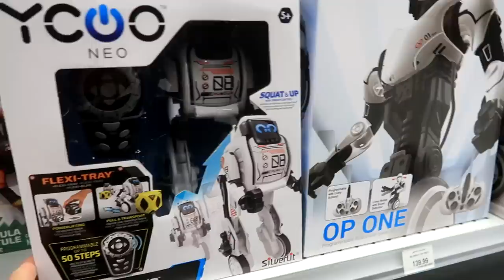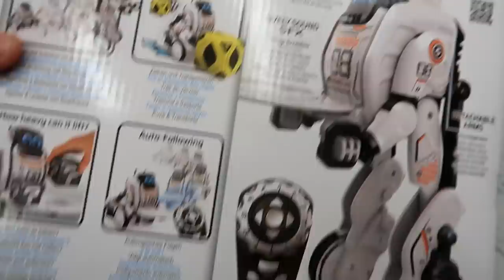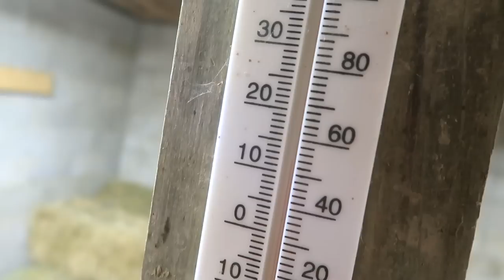Surprise Mystery Birthday Shopping!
DaybyDayVlogs
110 North Front Street - A3,
Suite #213
Belleville, Ontario, K8P 0A6
Canada